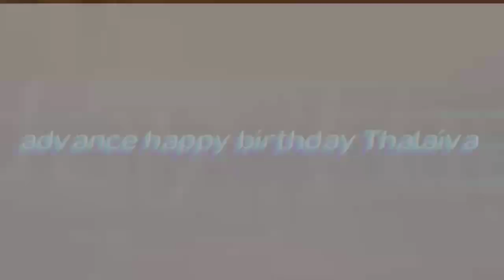Advance birthday wishes thalapathy whatsapp status tamil